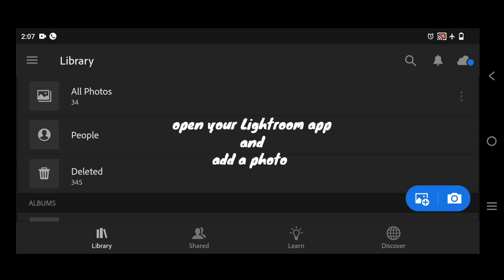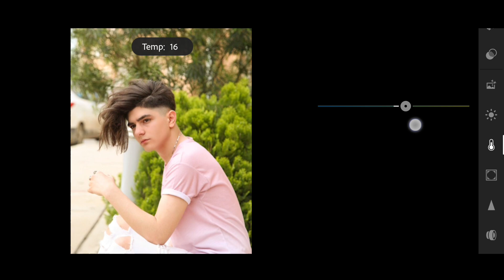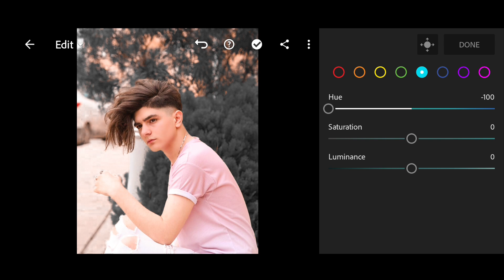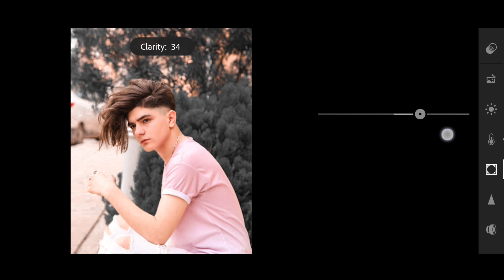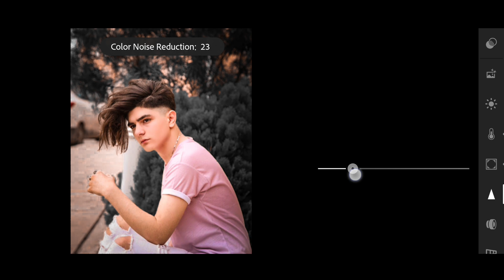Black and coral effect Lightroom photo editing//preset download free//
.OR.